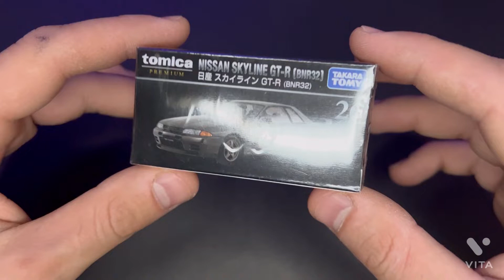Nissan Skyline R32 1/64 Tomica Custom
Nissan Skyline R32 Custom